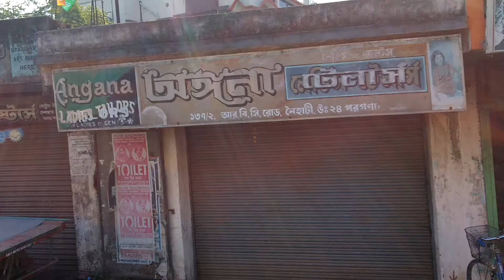Naihati Overbridge ( Naihati to Habra )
This is above the train line near naihati stn.